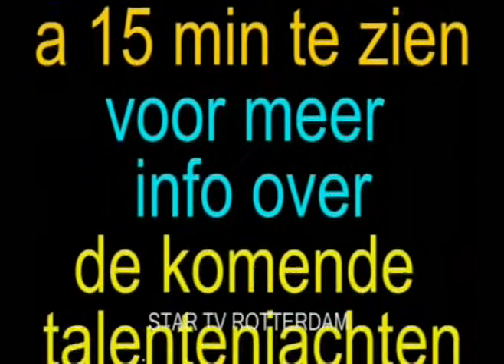talentenjacht 1e halve cafe vreewijk vrijdag 25-11-11 deel 57-57.divx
talentenjacht 1e halve  cafe vreewijk vrijdag 25-11-11 deel 57-57
uitslag

 website   Berry wit
 startvrotterdam.nl

 ustream
 de  stream naam is
  star-tv-r-dam